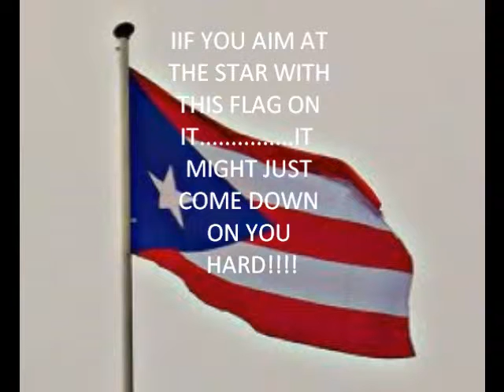LET'S GO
PR VS DR